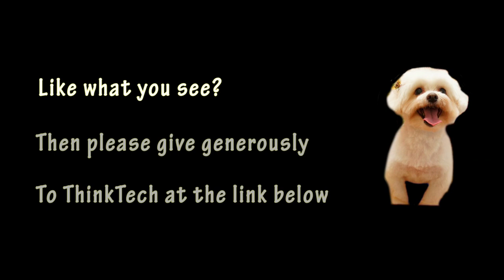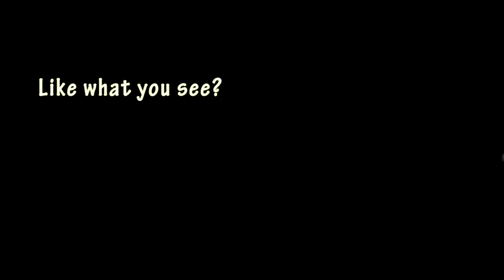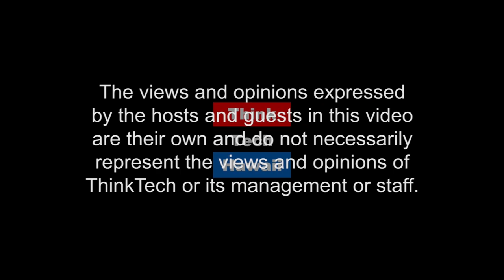Legendary Musician Henry Kapono (Beyond the Lines)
Beyond Music.  We talk with Henry about being one of the most popular musicians in Hawaii for decades.

The host for this episode is Rusty Komori. The guest for this episode is Henry Kapono.